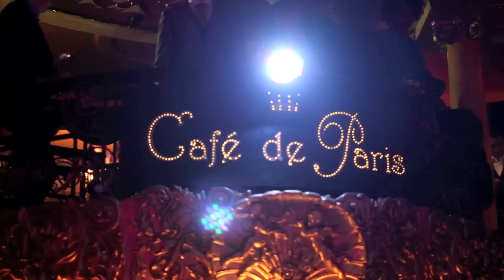Art in Fusion TV _ Rebeca Riofrio interviewing Singer YASSIR during LFW2014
During the London Fashion Week 2014 - we interviewed 17 years old singer YASSIR

SONG ON VIDEO  : HURRICANE BY YASSIR

Yassir Arsalan is born on May 7th 1996, Yassir is a Dutch singer, rapper and songwriter from the Netherlands. He started singing at age 12 having drawn inspirations from artist like Chris Brown, Usher, Justin Bieber and Mindless Behaviour.
His passion to perform led him to enter the Dutch Junior Eurovision Song Contest at age 13, but unfortunately he did not make it to the finals and then spent two years reinventing himself as a dancer and singer. His appetite for stardom saw him making a second attempt in 2011 at age 15, where he earned second place with the song 'Beautiful'. The song is about true love between a girl and a boy.Wherever he goes, he gets regularly approached by fans for an autograph and a photo.In no time he had more than 10,000 followers on Twitter.
During performances Yassir is completely in his element and he gets the audience totally crazy through his combination of song rap and dance. He was first a boy who spent his time with hockey, dancing, rapping and singing with friends in the garage and now he gets in touch with artists where he is fan of. He was also given the opportunity to collaborate with a couple of them, like with Ali B, Yes-R and Brownie Dutch. He enjoys plenty of shows and is a true entertainer at heart.

Yassir has stopped with hockey and gets training in the weekend at the Dance Academy Lucia Marthas in Amsterdam. In addition, he follows singing lessons in Amsterdam. His biggest dream is to be like his idols. In 2011 he was presented to Entrepreneur Simon Vandi by his mentor Rene Faissal.

Simon Vandi saw in the young Yassir a forward thinking business savvy young teenager and one year later after intense appraisal Simon flew the 15 year old artist to London United Kingdom to meet his team. Yassir's natural showbiz talent impressed the managing directors at SIVA Records and within a few days, the decision to extend his stay in the UK was made. He spent 6 weeks going through rigorous development from talent development, business acumen, teamwork to vocal training. He was also fortunate to gain advice from Media giants such as Eddie Wenrick (Akon's Hitlab former CEO) and Jason Blain former Senior Vice President of Sony Pictures. "It's been such a life changing experience, I have learnt that success is driven by passion and maintained through collaborative team effort. I have a long road ahead of me and I am determined to follow in the footsteps of my icon Chris Brown!"On July 2012, Yassir officially signed to SIVA Records. His debut single "Hurricane" is due sometime in 2012/2013 and is produced by Mr Fonc.

Yassir wants to break through globally and be a good role model for youngsters all over the world.Yassir is destined to change history and believes the Netherlands has talents in their teens the world has yet to see."In Holland our drive for success comes from our freedom of expression and our attitude towards change, we embrace different cultures and ways of life that can be felt in the production or our music and art. I want to be Amsterdam's first child Ambassador to break it internationally".